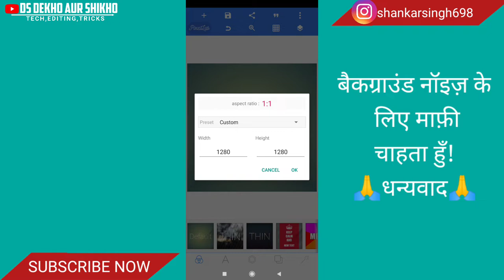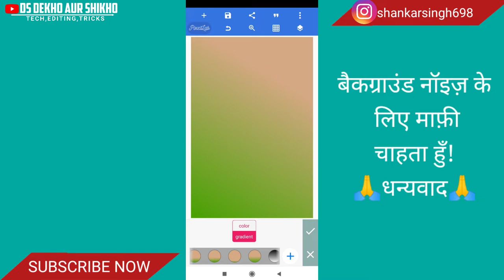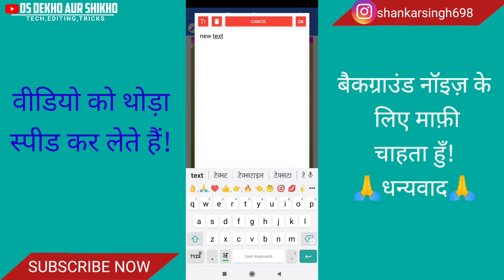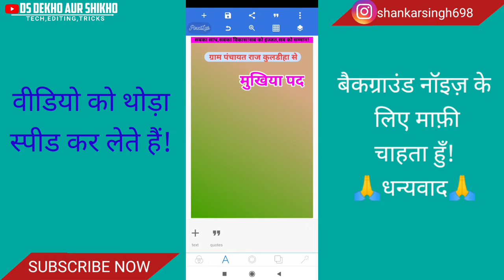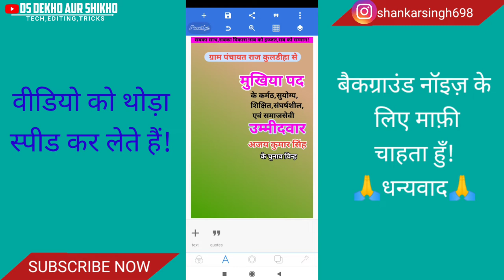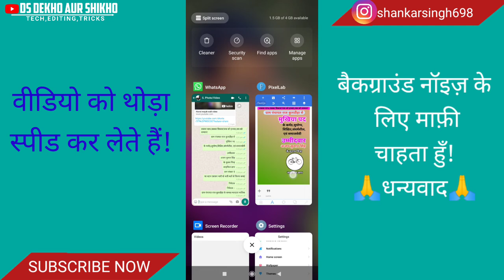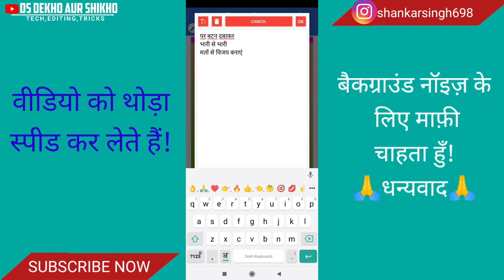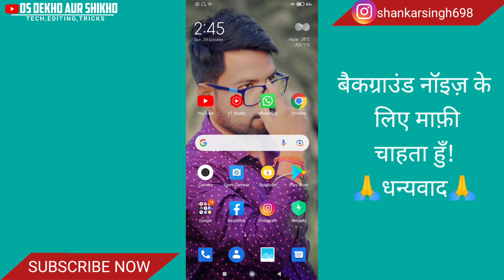मोबाइल से मुखिया चुनाव पोस्टर कैसे बनाये 2021🔥Mobile Se Mukhiya Chunav Poster Kaise Banaye 2021🔥🔥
♥️Hello friends, how are you guys, welcome once again to my new video.♥️
👉About This Video👈
Today I have told in this video that?मोबाइल से मुखिया चुनाव पोस्टर कैसे बनाये 2021🔥Mobile Se Mukhiya Chunav Poster Kaise Banaye 2021🔥🔥
Be the first to watch this type of video.

👉Please watch the video call till today, then you will understand.  Don't do it in the middle.

My Ringlight.